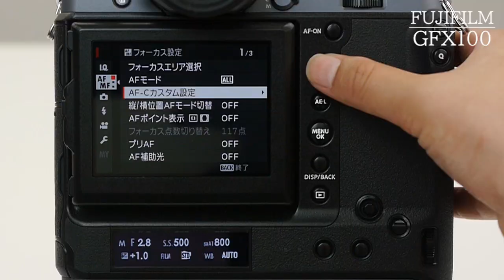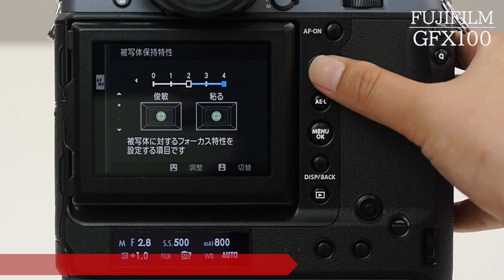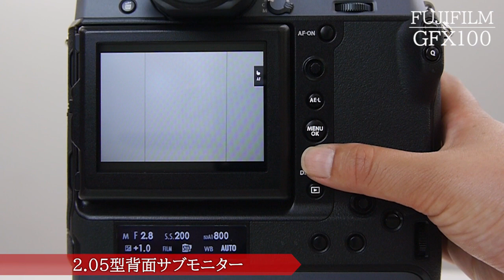フジフイルム GFX 100（カメラのキタムラ動画_FUJIFILM）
世界最高峰の写真画質を実現！

2019年6月、富士フイルムからラージフォーマットセンサーを搭載したミラーレスカメラ「GFX100」が発売されました。
有効画素数約1億2百素という超ド級の画素数に加え、ファッション・ポートレート撮影で必須機能である「顔・瞳検出AF」の精度も飛躍的に向上しています！

★1億2百万画素の描写はいかに？人気サイト「ShaSha」でのレビュー記事はコチラから！

★フジフイルム GFX 100 商品の購入はコチラから！

★前モデル「GFX 50S」との比較が分かる特集ページはコチラから！